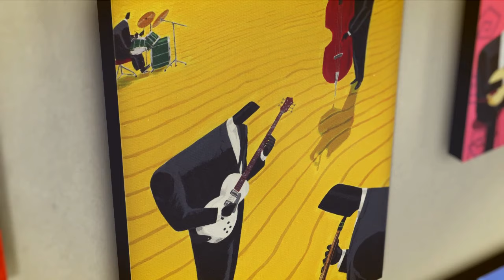Darryl Daniels | The Art of Jazz